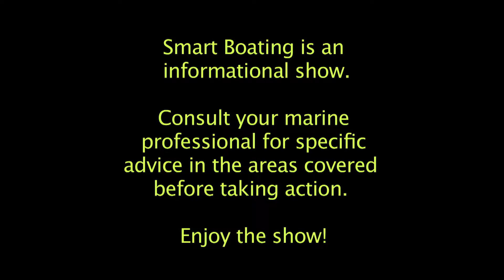Smart Boating 216 — Spring Commissioning